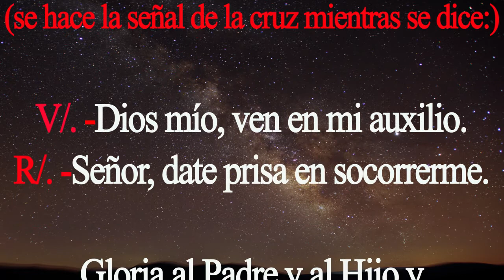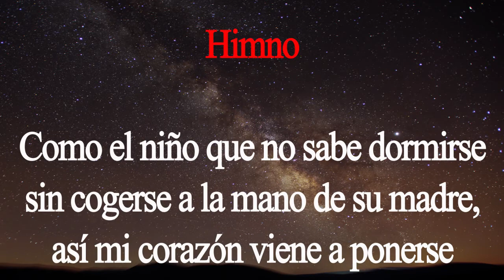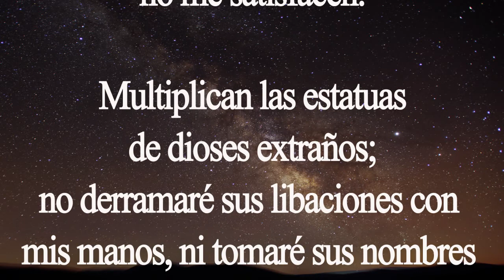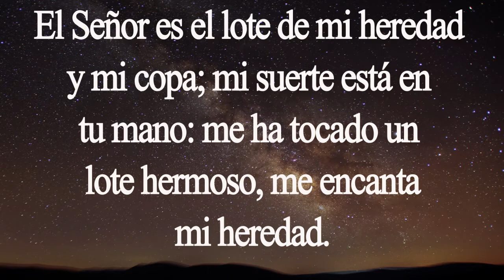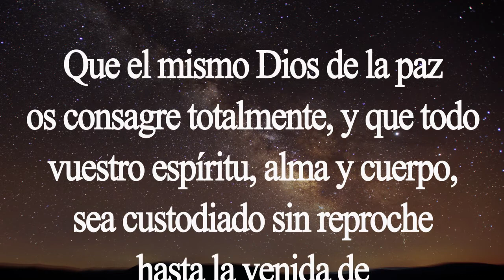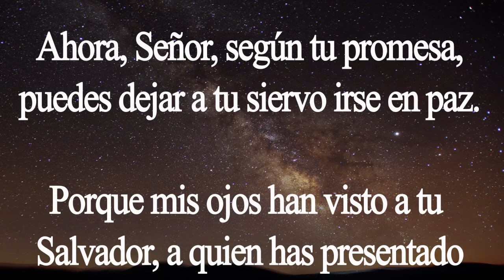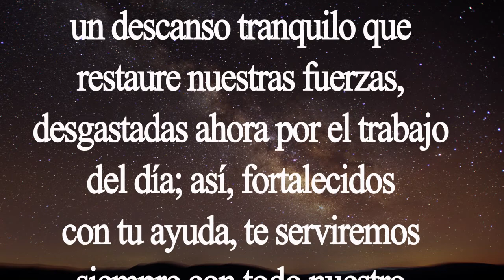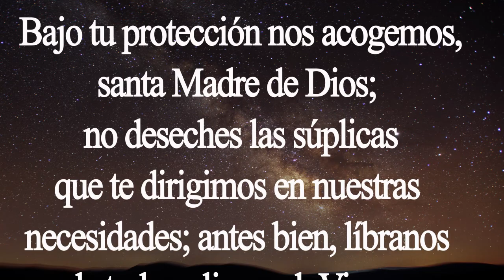Completas. Oración de la noche. Jueves 30 de julio. Padre Didier.